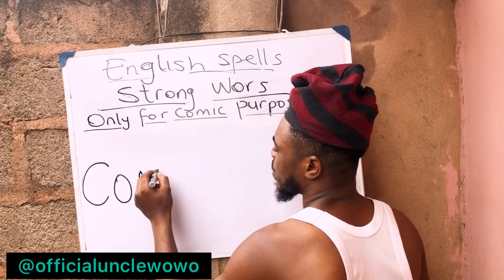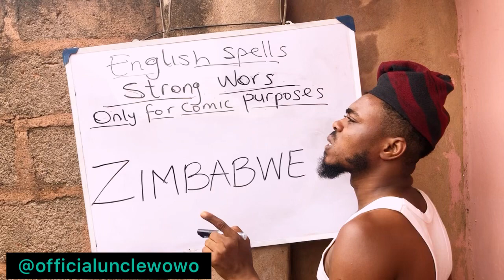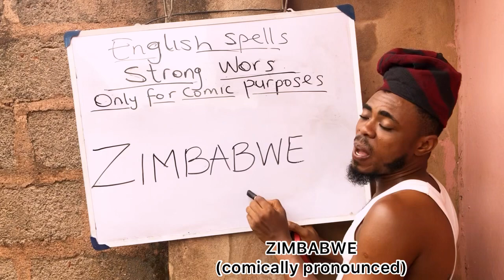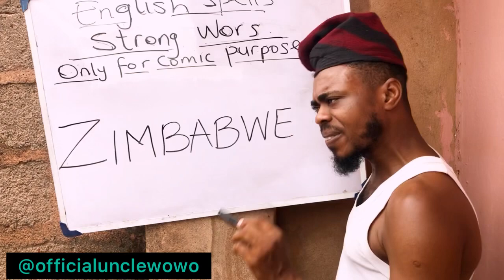endtime teacher at it again 😂 😂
Watch this crazy combinations now to spur you to laughter…